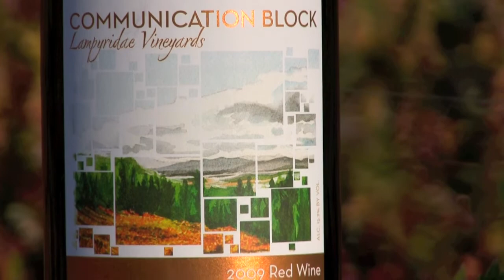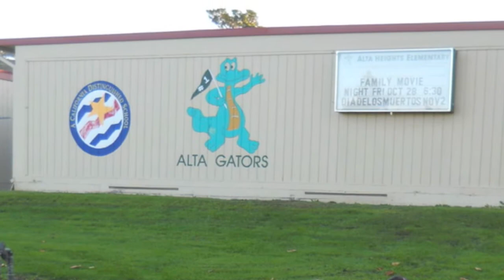Communication Block wine project supports Napa Valley Kids Connect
John and Ashley Derr began the Communication Block wine project, as a means to support a much needed Napa Valley program.

Napa Valley Kids Connect is a non-profit partnership with Napa Valley Unified School District, supporting the education of students in need of Augmentative Communication, Assistive Technology and a functional movement program.

All of the profits of the 2009 Communication Block, Lampyridae Vineyards Red Wine, directly support Napa Valley Kids Connect.